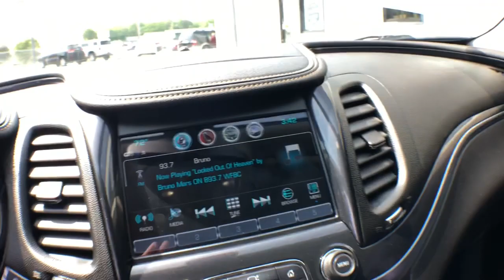2018 Chevrolet Impala Spartanburg, Greer, Roebuck, Woodruff, Greenville, SC 7029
Used 2018 Chevrolet Impala available in Roebuck, South Carolina at The Wholesale Outlet. Servicing the Spartanburg, Greer, Roebuck, Woodruff, Greenville, SC area.

#{MAKE}
#{MODEL}
2018 Chevrolet Impala  - Stock#: 7029 - VIN#: 2G1105S37J9121469

The Wholesale Outlet
635 Southport Road